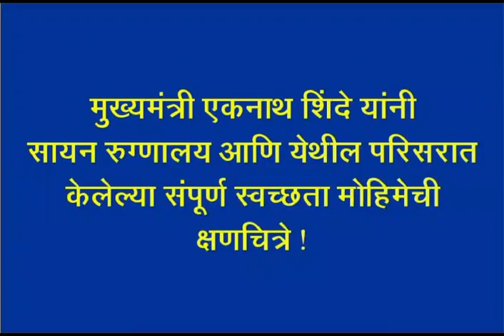मुख्यमंत्री एकनाथ शिंदे यांनी सायन रुग्णालय आणि येथील परिसरात केलेल्या संपूर्ण स्वच्छता मोहिमेची क्षणचित्रे...